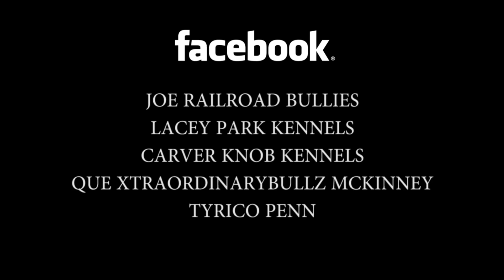(Official Video) Shock - Exotic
Video shot and edited by Straight Jack-It Studios LLC.